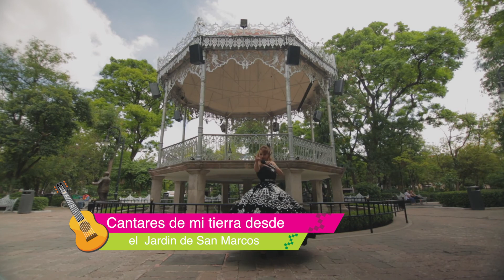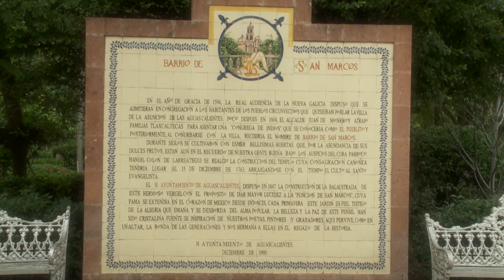Cantares de mi Tierra "San Marcos" Canal 26 Aguascalientes México.